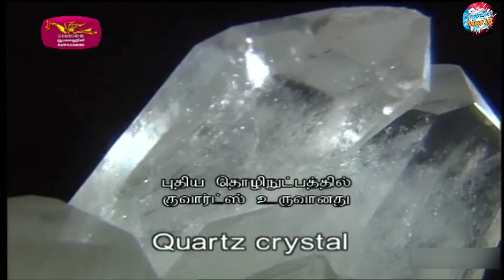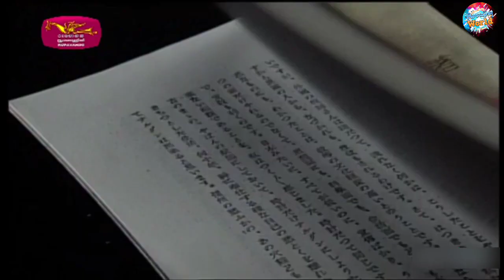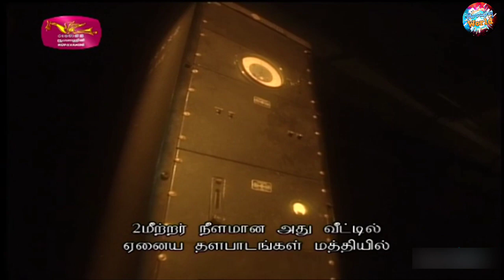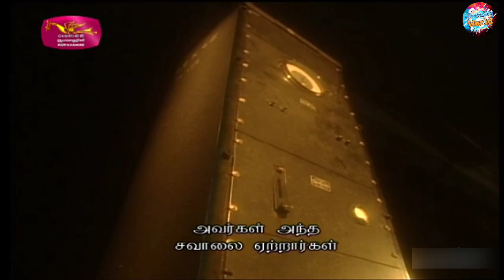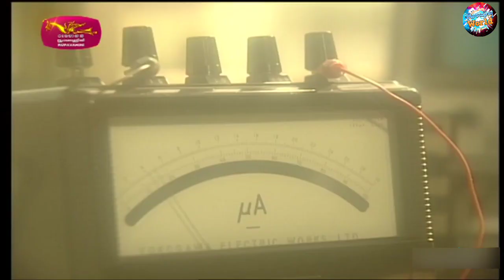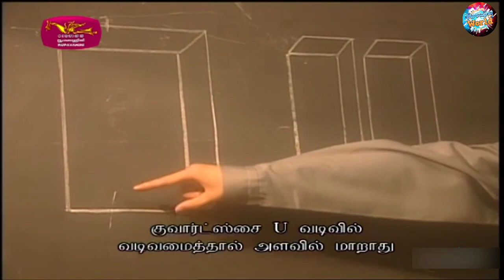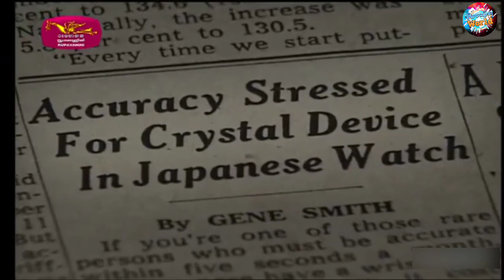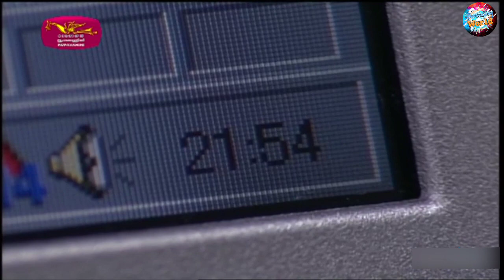ලෝකය ඇල්ලු ජපානයේ පුංචි කර්මාන්තශාලාව | A small Local factory Conquers The World-NHK වාර්තා වැඩසටහන්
හුදෙක් ඔබේ දැනුම සදහා පමණයි